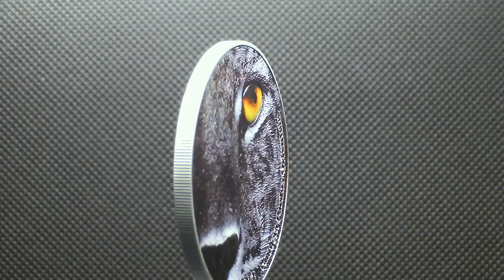2000 Francs Silver Coin Congo 2013 - Natures Eyes - Amur Leopard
2000 Francs Silver Coin Congo 2013 - Natures Eyes - Amur Leopard

Face value : 2.000 Francs
Country: Congo
Metal: Silver 0.999
Quality: Antique Finish + Natures Eyes
Size: 50,00 mm
Weight: 62.20 g
Mintage (pcs): 999
Certificate COA: Yes
Box: Yes
Date of issue: 2013